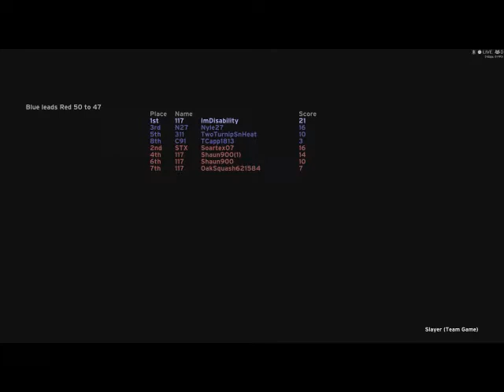4vs4 co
I have accident and Trauma Brain Injury. My right hand/arm/leg is partially paralyzed. So I am only one hand to play with normal controller.